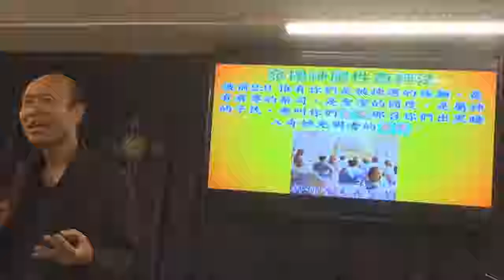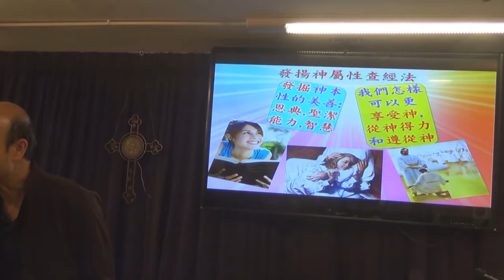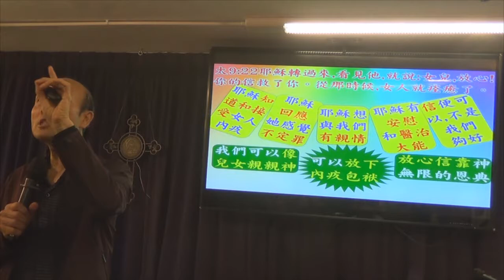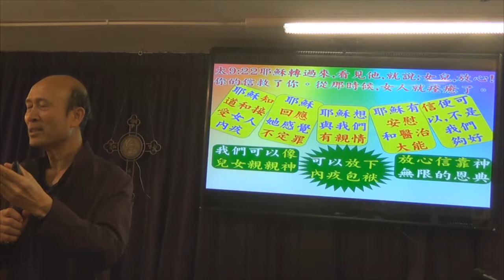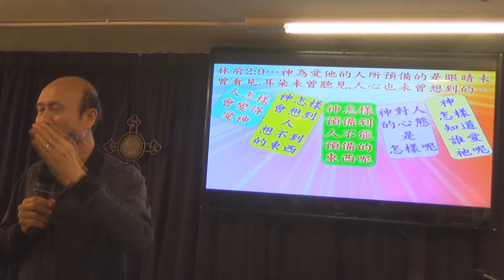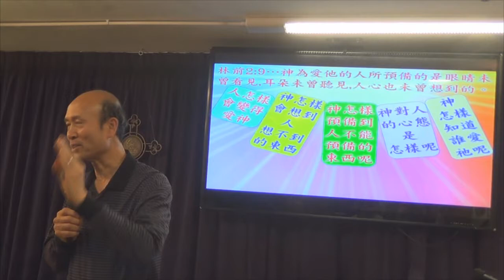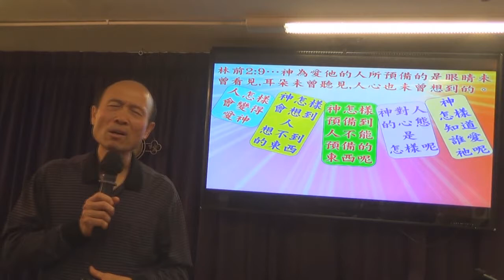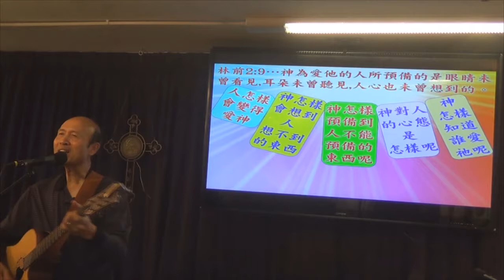發掦神屬性查經法 - 葉牧師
發掦神屬性查經法
📣📣請傳開
歡欣頌教會

報名WhatsApp及電話：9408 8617;

密碼Password：HongKong12